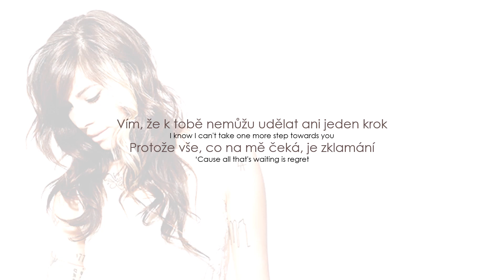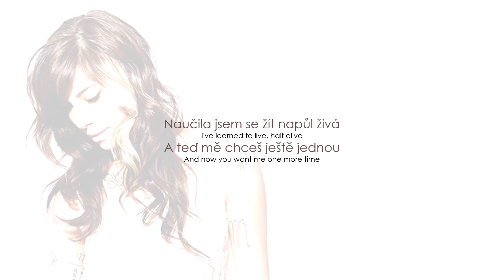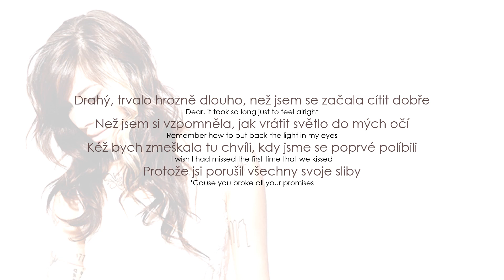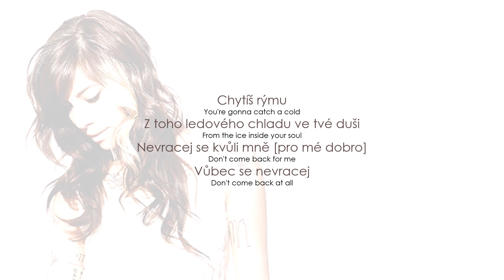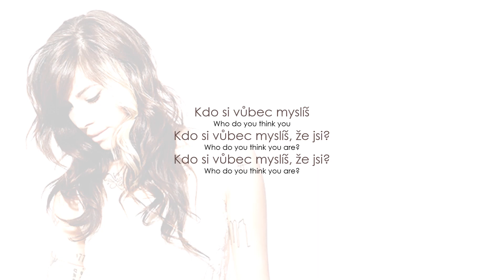Christina Perri – Jar of Hearts (Lyrics / CZ překlad)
Christina Perri – Jar of Hearts
Zajímavosti ⬇️⬇️⬇️

Album Lovestrong: 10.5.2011 (debutové studiové album)
1. singl z alba (debutový singl) vydaný: 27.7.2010
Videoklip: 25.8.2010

• Christina čerpala inspiraci pro píseň ze své vlastní životní zkušenosti.